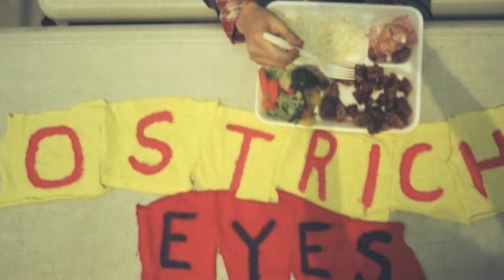Tell Me You Heart - Ostrich Eyes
Tell Me Your Heart - Ostrich Eyes

Uploading my band's EP